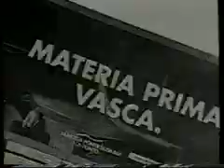Parabelum. Envenenado. video.avi